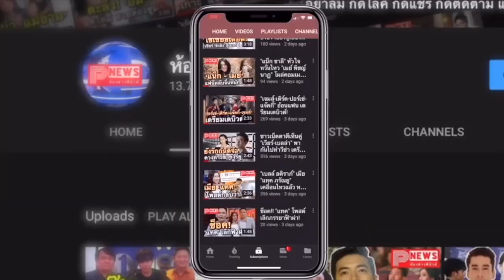ห้องข่าวพีนิวส์ | "ไบร์ท วชิรวิชญ์" นำทีมซุปตาร์สายเลือดไทยติดอันดับ หนุ่มหน้าหล่อที่สุดในโลก 2022